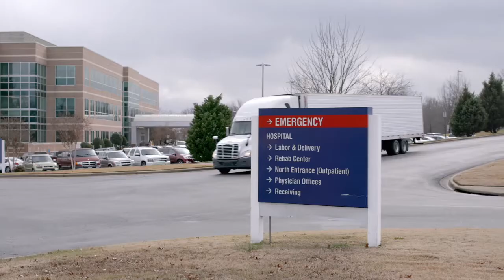Lenka Horakova, William Burgess 4.13.18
Arkansas District Export Council leaders Lenka Horakova and William Burgess discuss an upcoming awards event for state exporters as well as the current conditions with international trade and tariffs.